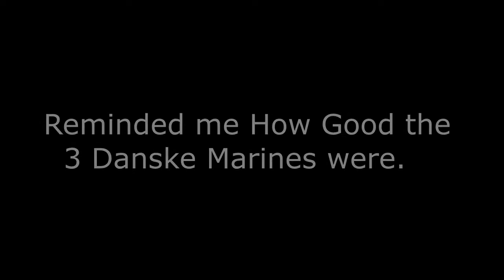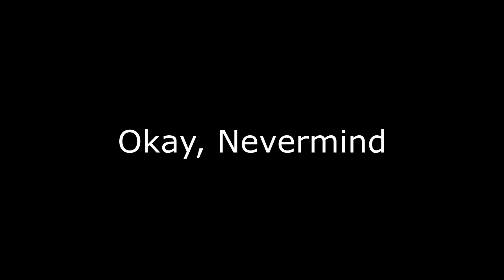Empire Total War - How Powerful a Square could be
I was bored after Vacation